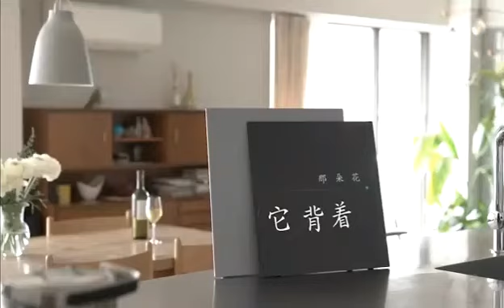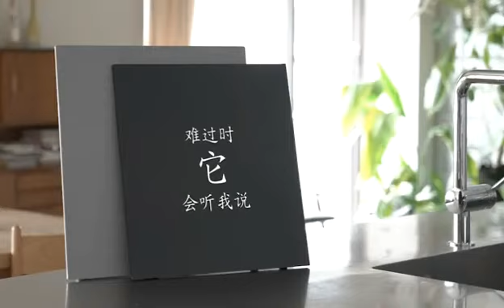日本字幕音箱~找5cgo.com就對了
商品連結：
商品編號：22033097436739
品牌:other/其他
型號:Lyric Speaker
功能:大功率四喇叭、重低音身歷聲 重低音身歷聲
套餐類型:官方標配
連接方式:藍牙連接
重量:20g
尺寸:80x24x80mm
是否支持APP:否
播放時長:8小時
模式：LS2
外殼：材質通透性高，音質輸出擁有較高保真度
頻率：40Hz-20,000Hz
材料：ABS、丙烯酸樹脂、SECC、磁鐵、橡膠、PC
電源：36W max(18V/2A:AC適配器)
功能：電源/音量/復位/AUX輸出
尺寸：40(W)x12(D)x40(H)cm
重量：5.2kg
包裝重量：約7.5kg